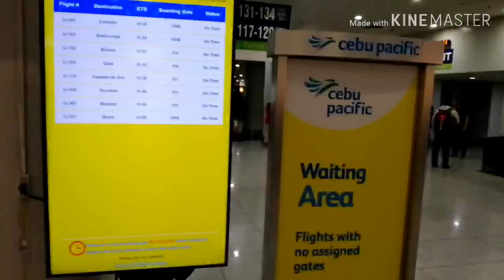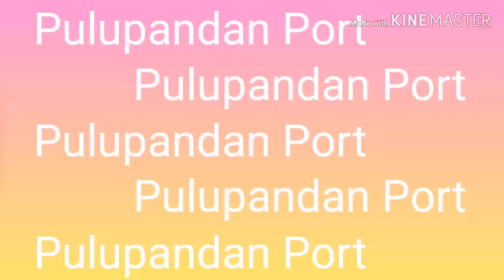Pulupandan | Revisiting my Hometown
This is a glimpse of some of the beautiful attraction my hometown can offer.
As a popular saying goes, memories and experiences are a great treasure of human life. They lead people to examine the past and look ahead with new perspective.

If I am asked where my most precious memory springs from and what significance it has on my life, the first thing that comes into my mind of course is my hometown.